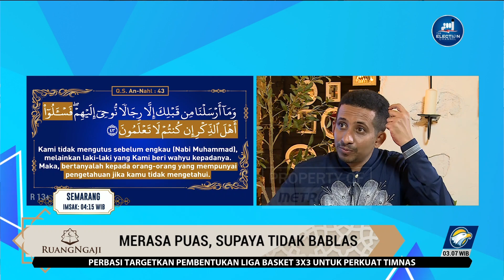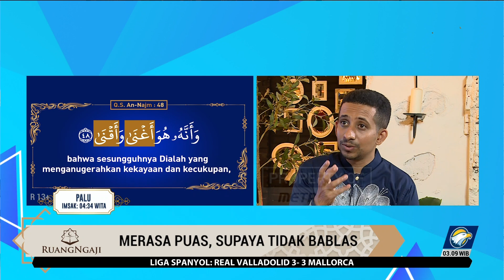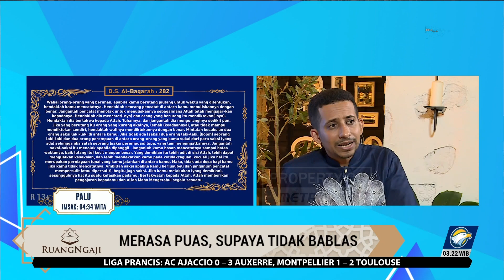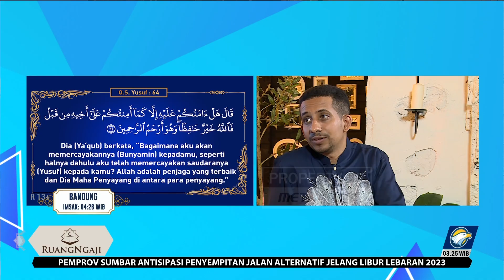Ruang Ngaji - Merasa Puas, Supaya Tidak Bablas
MetroTV, Ruang Ngaji hadir untuk temani kalian, membahas lebih dalam berbagai topik tentang Islam bersama Habib Husein Jafar dan Nycta Gina.